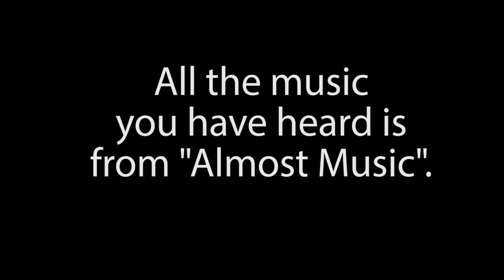Almost Music: præsentation of Teaching Material.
This is a presentation of the teaching material made for the CD “Almost Music”. The material is analytical assignments and exercises for all students in high schools, colleges, universities and conservatories. The assignments are leveled so it can be used on many different levels.
It is many hours of work and I'd love to see someone benefit from the material.
Link to the material (Teacher):
(Please send me a massage if you find any problems or errors in the material)